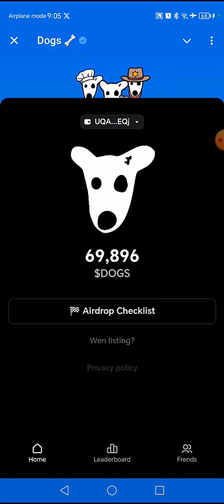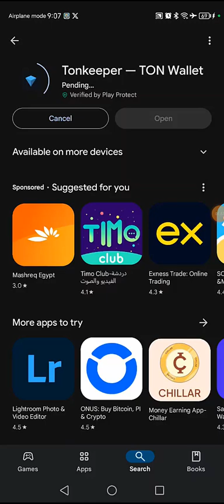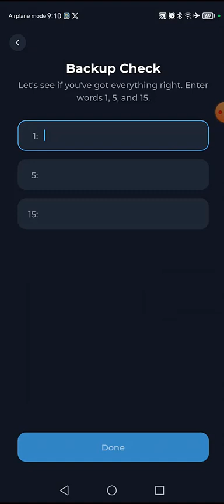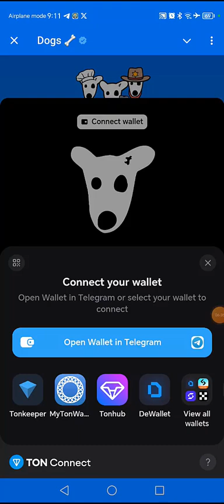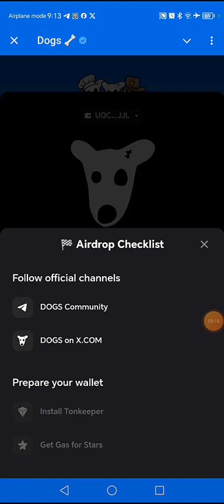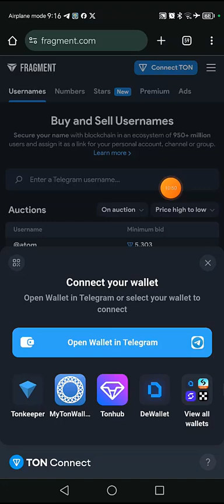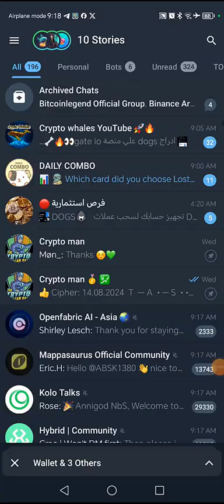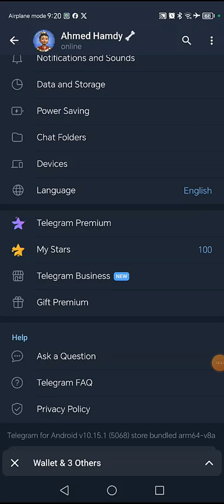كيفيه تجهيز حسابك على بوت dogs استعدادا للسحب حسب المتطلبات على البوت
موقع شراء النحوم
ـــــــــــــــــــــــــــــــــــــــــــــــــــ
في هذا الفيديو، سأشرح لك خطوة بخطوة كيفية تجهيز حسابك على بوت Dogs استعدادًا للسحب. سنتناول جميع المتطلبات التي يجب توافرها على البوت لضمان نجاح عملية السحب بشكل سلس وآمن. سواء كنت مبتدئًا أو لديك خبرة سابقة، سيساعدك هذا الشرح في تجهيز حسابك بطريقة صحيحة. تابع الفيديو لتتعرف على النصائح والخطوات الأساسية لتحقيق أقصى استفادة من بوت Dogs. لا تنسَ الاشتراك وتفعيل الجرس ليصلك كل جديد حول استراتيجيات البوتات والعملات الرقمية

روابط هامه :
رابط قناه تليجرام :

تعدين مجانى